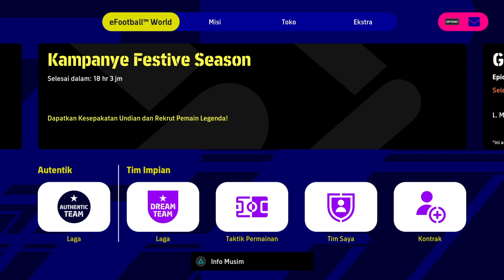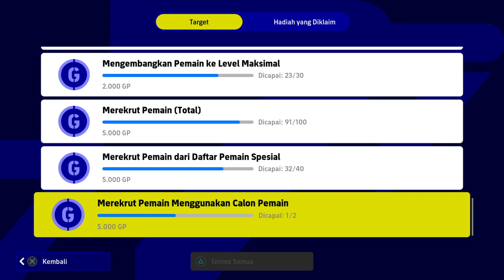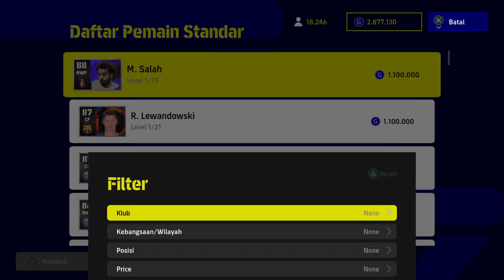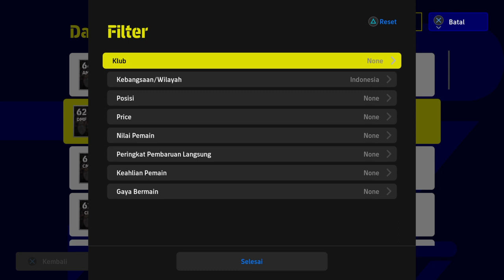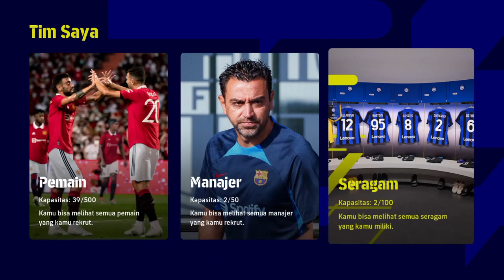eFootball™ 2023 | PEMBARUAN DESEMBER 2022